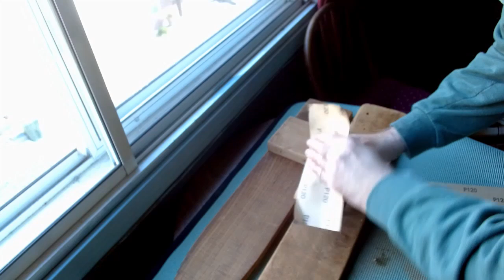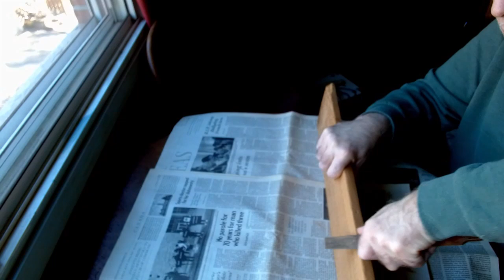CAL B MYSTERY BUILD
This video marks part 1 of the Cal B Mystery Build. Thanks to Pixabay for the sunrise and sunset videos. All the music is by yours truly using either the Loopz or Guitar Jam All Styles Apps.
Fave Youtube Channels:

If you love a big variety of music, then check out Rod's work at     / reeldin58

Shout outs to a pair of Guitar Youtubers making videos for the love of guitar and the joy of playing. All their gear is bought by them with the intent of spreading their hobby to others with the same inclination.

A shout out to 2bikemike, who has a cool channel getting you inside affordable guitars and making them better:    / @2bikemikesguitar...

A shout out to Bean Olsen Guitar Junky, the channel with affordable guitars, fun stories and playing:    / @beannie60

A BIG SHOUT OUT TO TODD  @Sweet T Guitars . It's great to see passion married to craftsmanship.

I am enjoying watching NSJ Guitars too here:    / @nsjguitarsakasco...

Check out McD Guitars:    / @mcdguitars